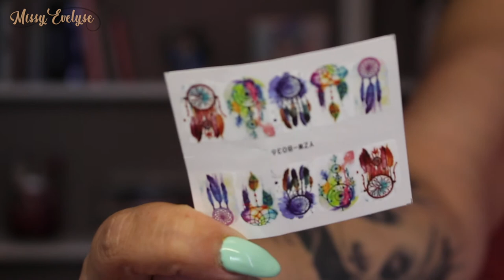Haul Aliexpress #1 | Spécial ongles acrylique... + un peu de Peggy Sage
🔷 Liens des produits:
- Lot de 10 blocs polissoir
- Kit acrylique
- Lampe UV
- Kit 12 pinceaux
- Kit pinceaux gel UV
- 50 capsules de présentation VSP
- Boite pour strass
- 10 bijoux d'ongle argentés
- Pose pinceaux
- 10 Pinces crocodile
- 500 tips transparents
- 100 chablons
- Pot plastique
- Acrylique clear UR Sugar
- Pince à pincher
- Coupe et repousse cuticules
- Poudre holographique
- Vernis à stamper holographique
- Lot 12 poudres acrylique colorés
- Gel UV pailletté ROHWXY
- VSP UR Sugar
- Stickers 3D
- Water decal capteurs de rêve
- 40 water decal
- 24 stickers holographiques

🔷 Mes boutiques Aliexpress préférées:
- Born pretty
- UR Sugar
- Nail art factory
- Slygos gel polish store
- HJOM Nail art & Make Up House Store
🔷 Je filme avec un Canon EOS 700D